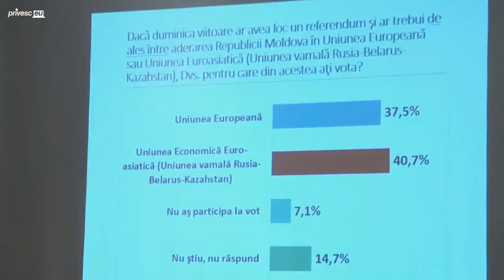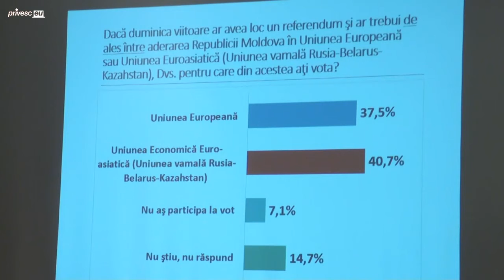Conferință de presă cu tema „Instituția referendumului în opinia populației din ...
Sondaj. 40% dintre moldoveni se identifică cu Uniunea Euroasiatică.
Titlul evenimentului: Conferință de presă cu tema „Instituția referendumului &#238;n opinia populației din Republica Moldova”